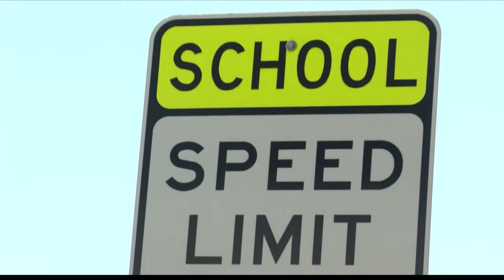School Zone Safety